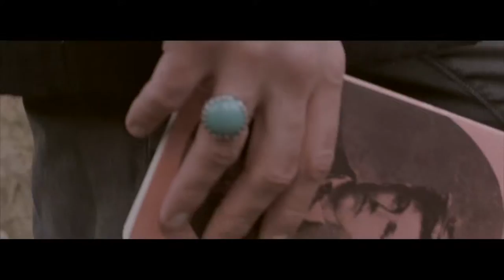Spellbound - Short Film OFFICIAL TEASER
The Teaser of 'Spellbound' and the following interviews of the main crew involved in this project.
Follow the making of Spellbound on FB